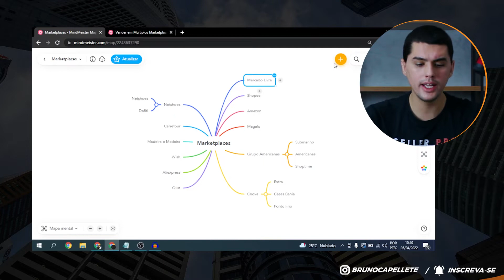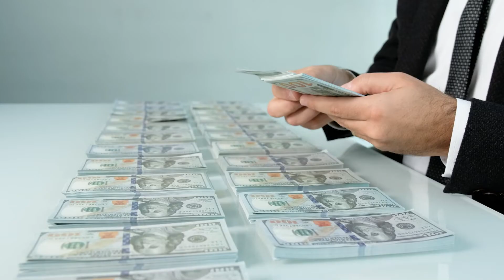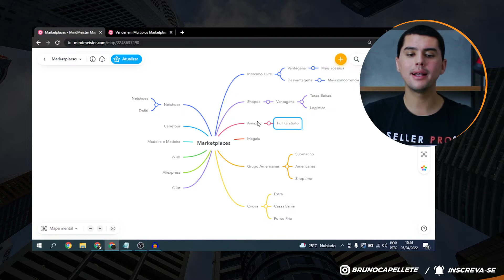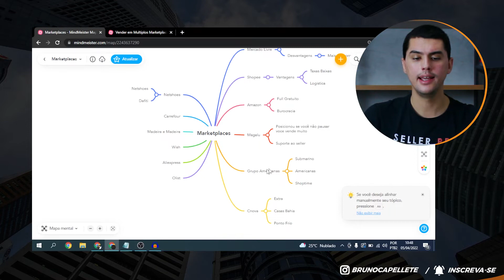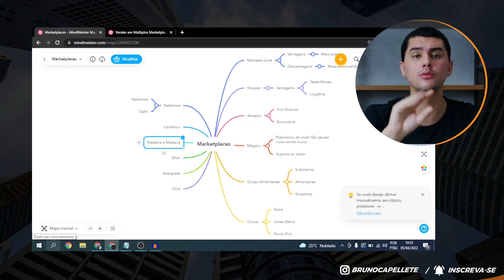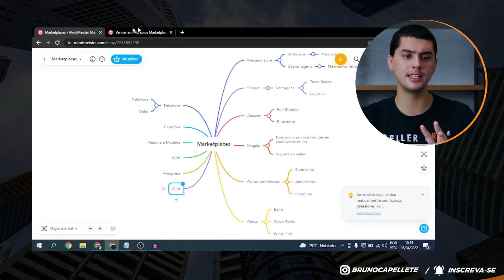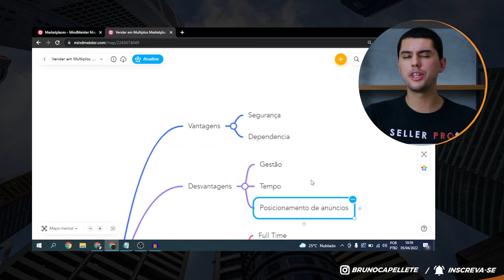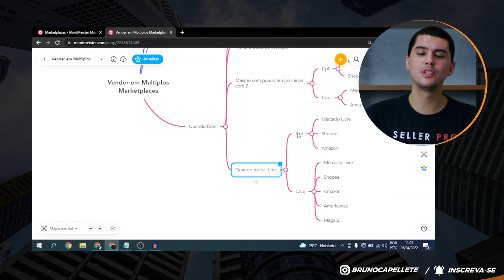QUAL O MELHOR MARKETPLACE PARA VENDER EM 2022?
Nesse video explico tudo sobre vender em mais de 1 marketplace, quando você deve começar e se faz sentido para sua operação nesse momento.

Marketplaces como: Magalu, Aliexpess, Mercado Livre, Shopee, Cnova, Carrefour, Wish, Grupo Americanas entre outros vale a pena?

Com quais devo começar e com quais devo escalar? Tudo isso estará nesse video falando sobre quais marketplaces compensa vender em 2022!

*Se cadastrando com o nosso link exclusivo a seguir, você irá receber 3 meses de suporte 100% gratuito com um especialista em Amazon Brasil para te auxiliar nos seus primeiros passos*